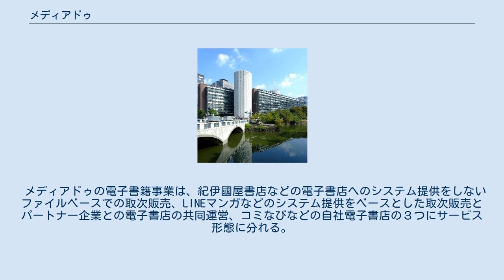メディアドゥ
株式会社メディアドゥは、著作物のデジタル流通を営む日本の企業。
電子書籍取次大手。
 1994年に徳島県木頭村出身の藤田恭嗣が名城大学在学中に携帯電話の販売事業として創業。
1996年に大学卒業と共に有限会社フジテクノを設立。
1999年に携帯電話を販売する店舗展開及びインターネットサービス事業を目的として株式会社メディアドゥを設立。
2000年インターネット事業に参入し、2004年に音楽配信事業、2006年に電子書籍事業を開始。
2014年から世界最大手の電子図書館プラットフォームを提供する米国OverDrive社と共同で日本国内向けの電子図書館事業「OverDrive Japan」を展開。
 電子書店を簡易に構築できるストアシステム「MDCMS」、タテヨコ自在読み機能「ユニバーサルフリック」を搭載したビューアアプリ（閲覧ソフト）の「MD Viewer」などの電子書籍配信ソリューションを提供。
また電子書籍配信に必要なソリューションをパッケージ化したコンテンツ配信プラットフォーム「コンテンツアグリゲーションシステム（CAS）」を提供。
 メディアドゥの電子書籍事業は、紀伊國屋書店などの電子書店へのシステム提供をしないファイルベースでの取次販売、LINEマンガなどのシステム提供をベースとした取次販売とパートナー企業との電子書店の共同運営、コミなびなどの自社電子書店の３つにサービス形態に分れる。